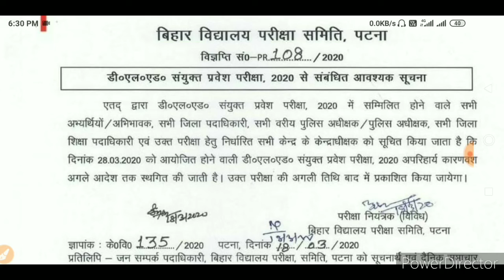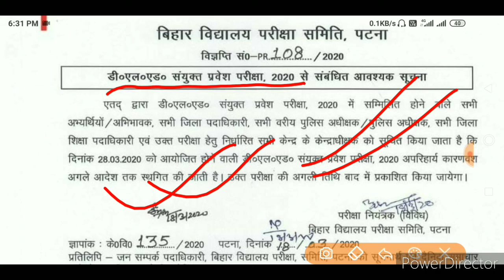Breaking News D.El.Ed Joint Entrance Exam 2020 स्थगित हुआ।D.el.ed Common Entrance test postponed